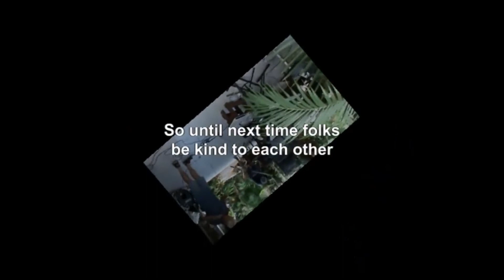'HITSVILLE' 9 FEBRUARY 2022 SESSION 2